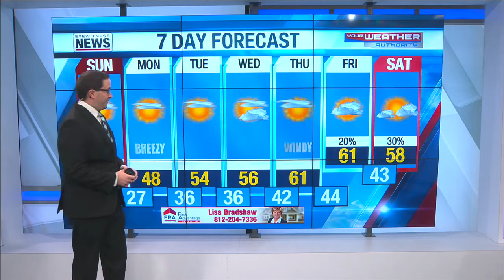Cody's Detailed Forecast 11/27/21